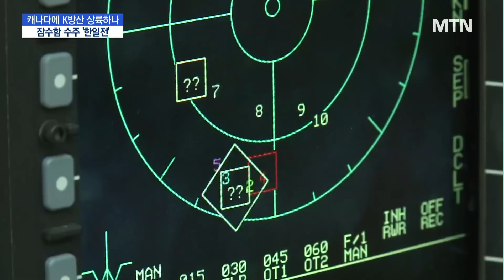폴란드 이어 캐나다 K방산 상륙하나 …잠수함 수주 한일전 / 머니투데이방송 (뉴스)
07/21 MTN 핫라인 5

K-방산이 폴란드에 이어 캐나다에서 역대급 수출 신화를 이어갈지 주목됩니다. 수 십조원 규모의 잠수함 교체 사업을 추진중인 캐나다 해군이 하반기 발주를 공식화할 것으로 알려졌는데요. 한국과 일본 조선사들이 치열한 경쟁을 펼칠 것으로 보입니다. 김주영 기자가 보도합니다.